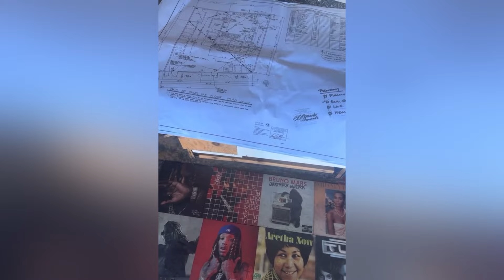Blueface Gets Prepared For A Reopening Of His Restaurant As A SeafoodBoil/Jaidyn Shows Of Her Drip